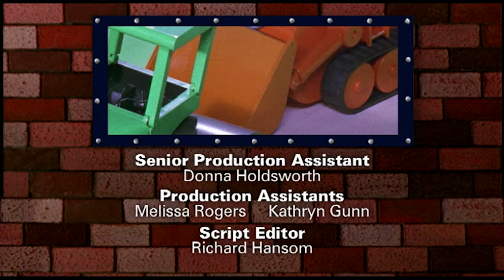🏠 Bořek stavitel - Bořek a velký mráz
0:00 Kouzelníkův plášť
1:23 Bořek a velký mráz